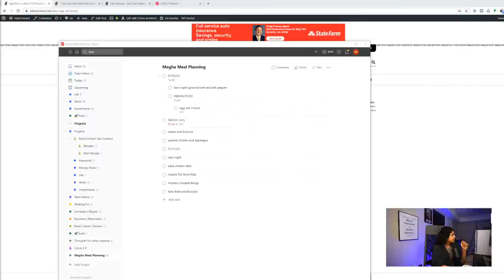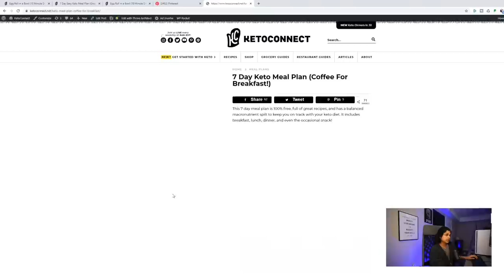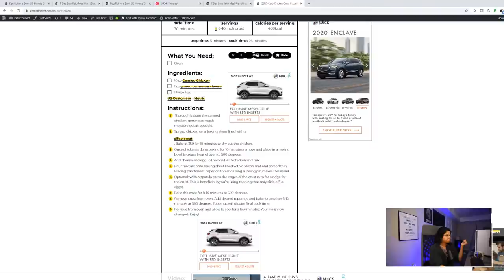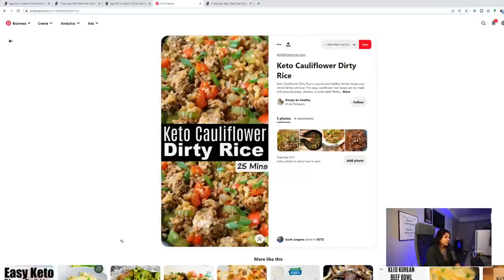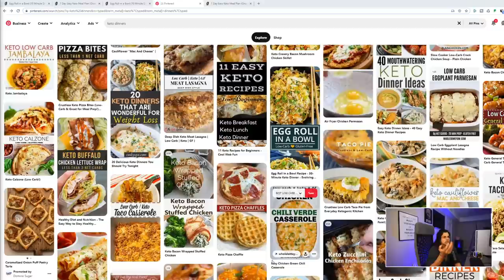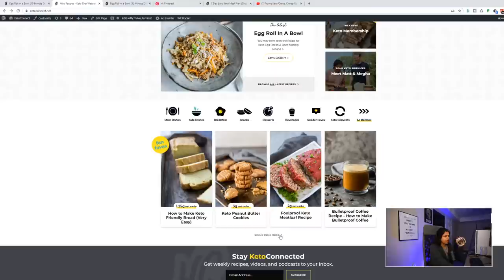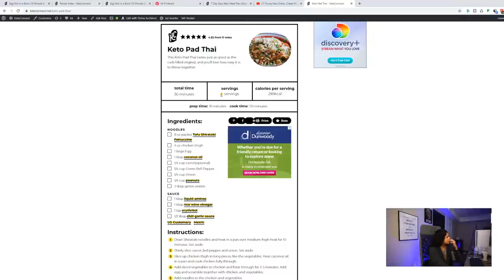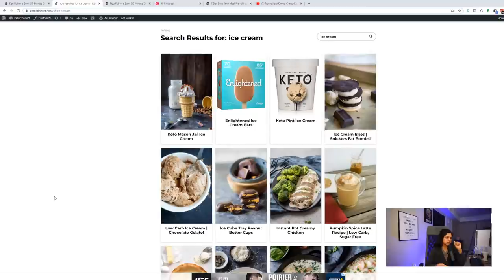Keto Meal Planning With Megha | Full Weekly Meal Plan